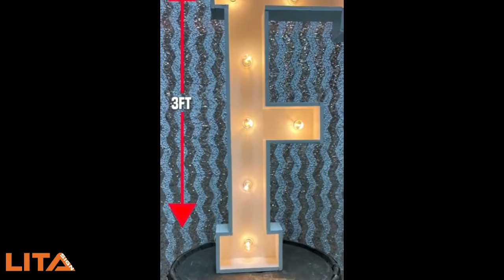Marquee Letter F | Professional Grade Light Letter for Your Decor | Get Yours Now!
The Marquee Letter F & capital letter F is a professional grade light letter made with durable materials.